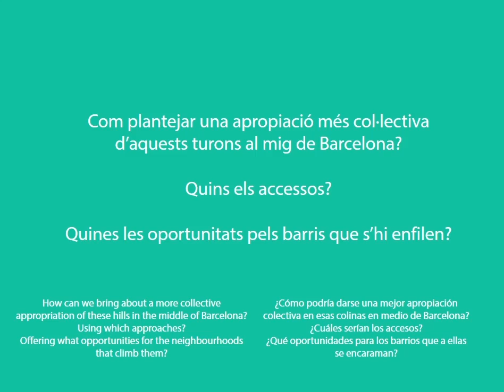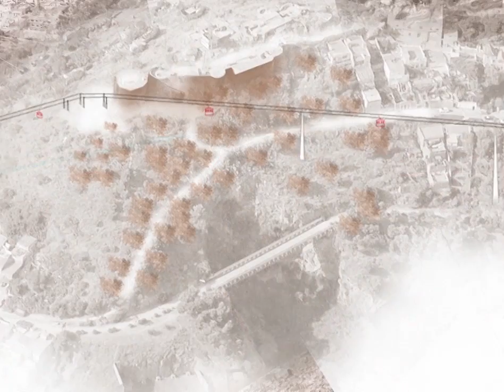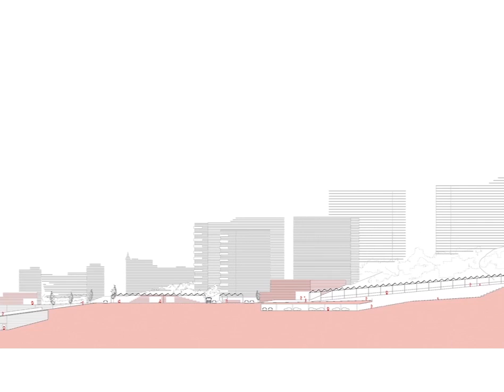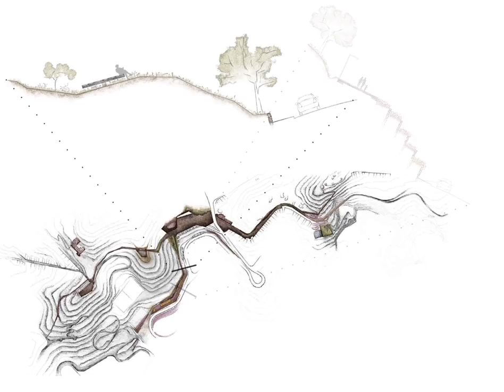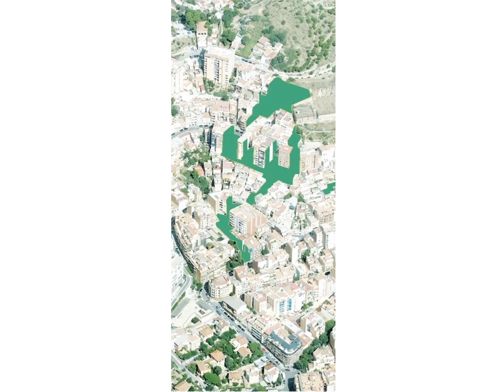BARCELONA ENLLAÇOS 06 EL CARMEL LA ROVIRA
BARCELONA ENLLAÇOS explica amb set exemples una certa ambició per la ciutat. La qüestió dels enllaços hi segueix viva i necessària ara com fa cent anys. Hem buscat situacions oblidades sota lloses de prejudicis que, en realitat, poden ser oportunitats per fer la ciutat real més integrada i més intensa. Aquest audiovisual posa de costat mapes i vistes, discussions de seminari, articles i lliçons, surveys, diagrames amb hipòtesis, escàners de teixits, croquis, plantes, alçats i seccions de projectes alternatius al servei de la il·lusió d'una ciutat decidida. Com fer més Barcelona? Com dur-la més lluny per connectar les parts de la metròpolis i per dissoldre barreres interiors?
BARCELONA LINKS takes seven examples and sets out an ambitious scope for the city. The issue of links is as relevant and necessary today as it was 100 years ago. We present situations that have become obscured by accumulated prejudice but which could be opportunities for a more integrated, intense city. This film presents maps and views, seminar discussions, articles and lessons, surveys, diagrams with hypotheses, scans of fabrics, sketches, floor plans, elevations and sections of alternative projects at the service of an enthusiastic and determined city. How can we make Barcelona bigger and better? How can we take it further to connect the parts of the metropolis and break down internal barriers?
BARCELONA ENLACES explica con siete ejemplos una cierta ambición por la ciudad. La cuestión de los enlaces sigue en ella tan viva y necesaria como hace cien años. Hemos buscado situaciones olvidadas bajo losas de prejuicios que, en realidad, puede ser oportunidades para hacer la ciudad real más integrada y más intensa. Este audiovisual reúne mapas y vistas, discusiones de seminario, artículos y lecciones, surveys, diagramas con hipótesis, escáneres de tejidos, croquis, plantas, alzados y secciones de proyectos alternativos al servicio de la ilusión de una ciudad decidida. ¿Cómo hacer más Barcelona? ¿Cómo llevarla más lejos para poder conectar las partes de la metrópolis y para disolver barreras interiores?